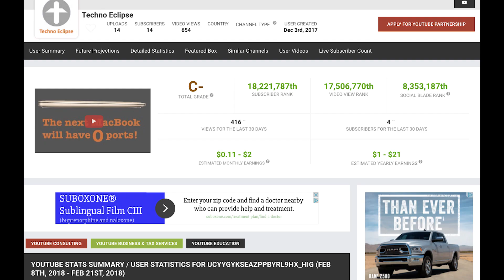1,000, thank you!